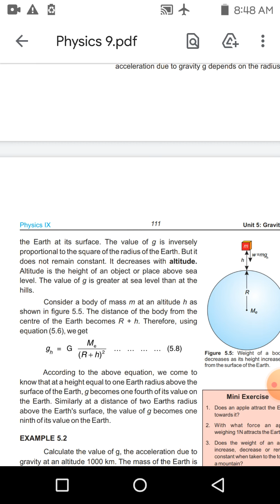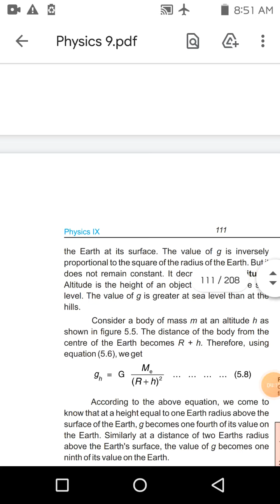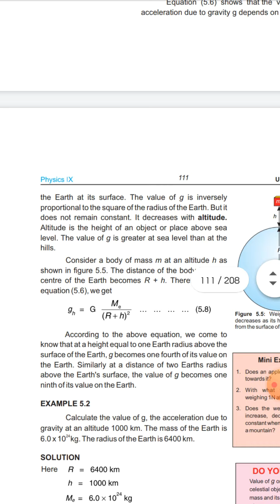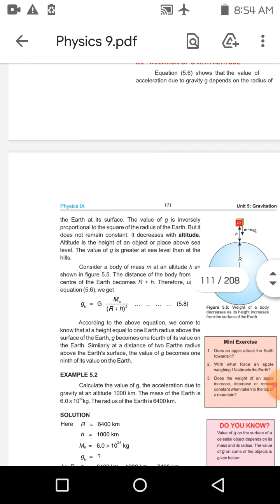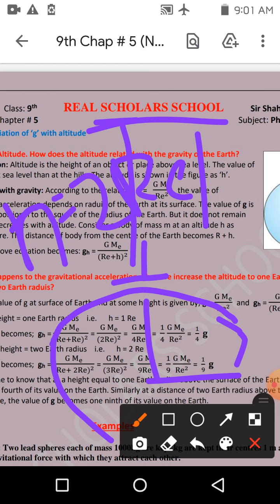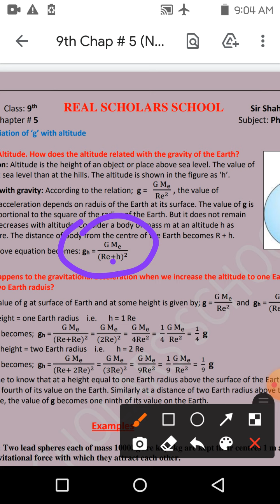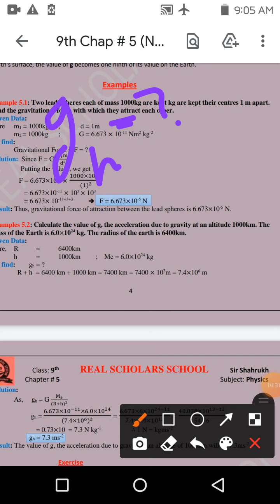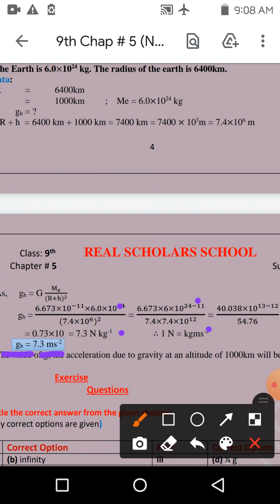CLASS 9th | Physics | Chapter 5 | Topic 5.3 Variation of g with Altitude 'h'